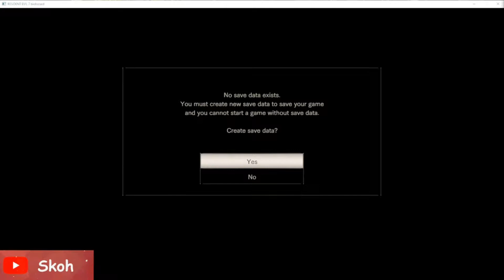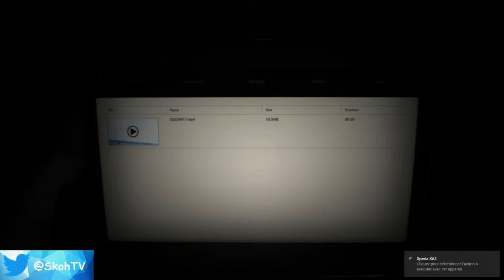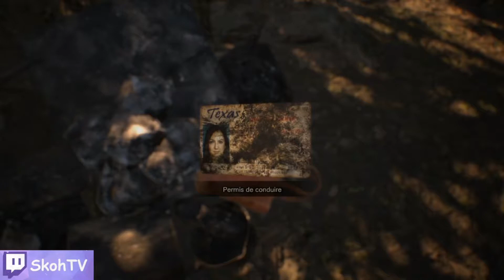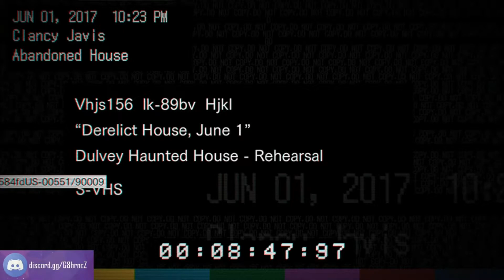LET'S PLAY SPÉCIAL HALLOWEEN | Ep1 - Resident Evil 7